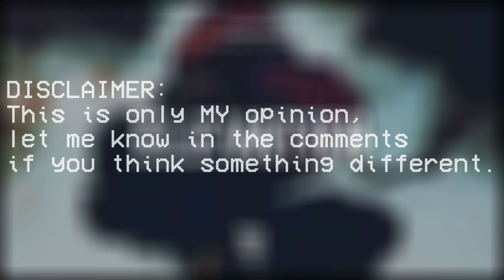OVERRATED VS UNDERRATED RAPPERS